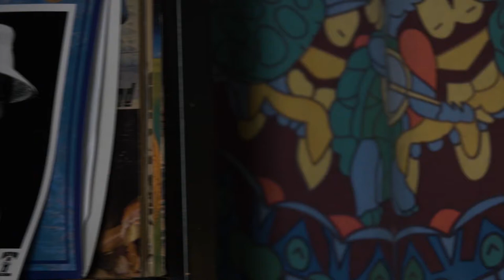The Valley Advocate Sessions - Lonely Whale MUSIC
Lonely Whale is a local electric singer-writer with indie rock and folk influences and she performed on the Valley Advocate Sessions stage on September 5.